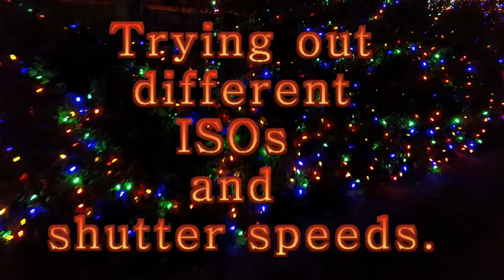Mavic Pro Camera Night Testing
Down town Port Orchard